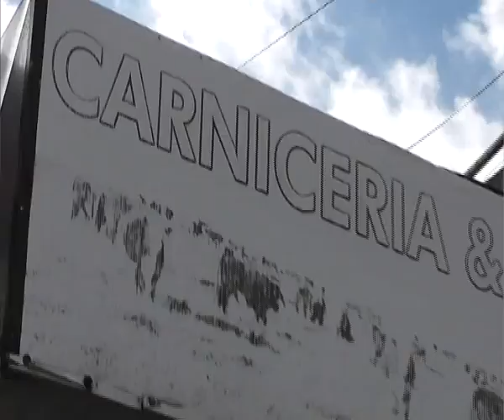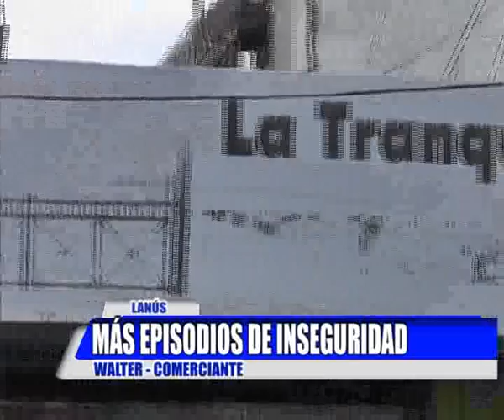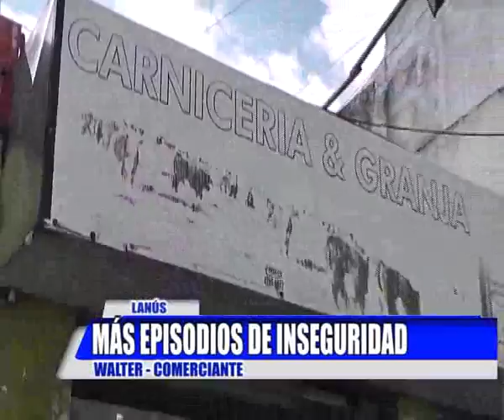Violencia en Lanús